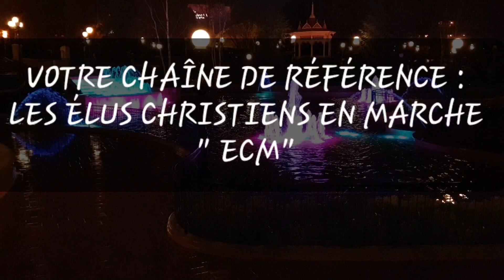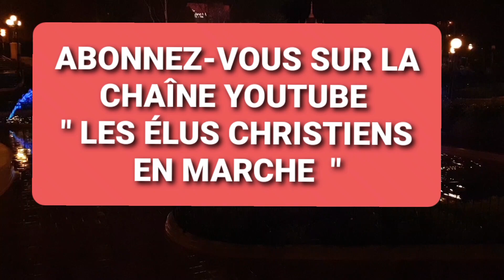LE LAVEMENT DE PIEDS AVANT LA SAINTE CÈNE N'EST PAS UNE PRATIQUE CHRISTIENNE - Dr Roger Buleli